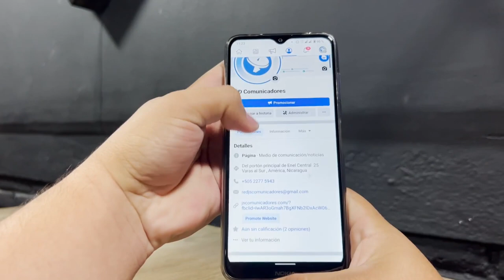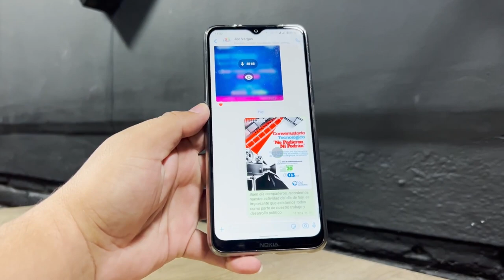Cómo Lograr La Mayor Divulgación De Nuestras Actividades " Antes "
🔰 Hoy conoceremos distintas formas para divulgar de manera efectiva y llamativa nuestras actividades